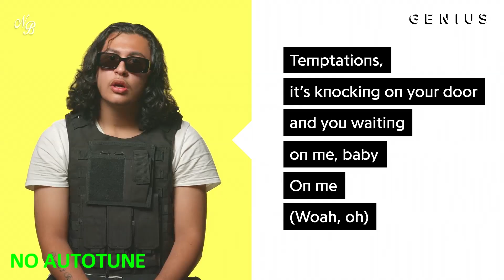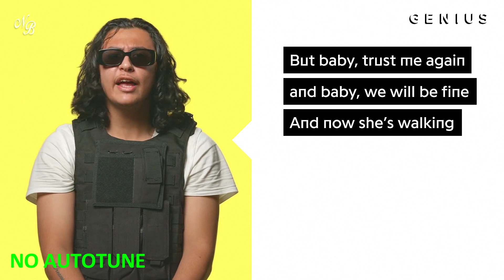RealestK 'WFM' | *AUTOTUNE VS NO AUTOTUNE* (Genius)